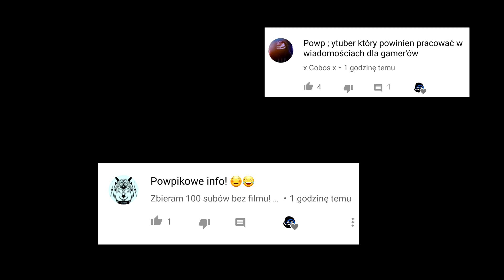Nowe Decki, zmiana wartości eliksiru kart, 3v3 potwierdzone!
🏼 Sprzęt:

Grafika - GeForce GTX1080
Procesor - Intel Core i7-8700K 3.7GHz 12MB Cache
Płyta – Asus Rog Strix Z370-H Gaming
Monitor – Aoc 21 I Hanns-G 24
Pamięć – 16GB Corsair VENGEANCE 2x (DDR4-3200 )
HDD 1 - 256GB SAMSUNG PM961 M.2, PCIe NVMe (up to 2800MB/R, 1100MB/W)
HDD 2 - 1TB SEAGATE FIRECUDA 3.5" SSHD - UP TO 5X FASTER THAN HDD!
Zasilacz - CORSAIR 650W VS SERIESTM VS-650 POWER SUPPLY
Mikrofon - Blue Yeti
Słuchawki - Turtle Beach Ear Force XL1
Myszka – Trust GXT 188

▶▶▶▶ Inne Ważne !!! ▶▶▶▶